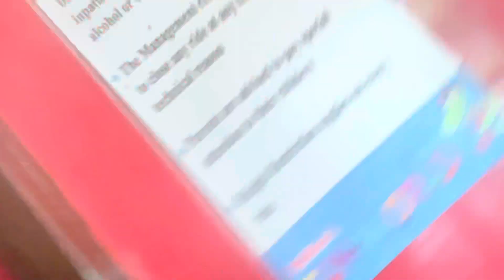FUN WORLD ਚ ਮੁੰਡਿਆ ਨੇ ਕੁੜੀ ਨਾਲ ਆਹ ਕੀ ਕਾਰਾ ਕਰਤਾ 😱😱 । ਸਾਰੇ ਹੋਏ ਪਾਣੀ ਧਾਣੀ 😱